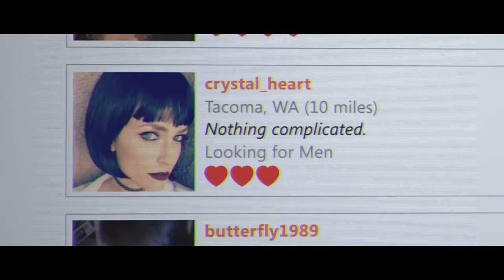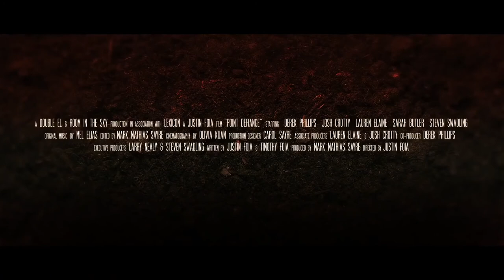Point Defiance (2020) - Official Trailer (HD) - Derek Phillips, Josh Crotty, Lauren Elaine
(2019) / 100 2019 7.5 ABOUT AT Afghanistan. Alex, BehaviorCrimeDeathInvestigationJail BitterDramaticIntriguingTragic ButlerSteven CAST COUNTRY CrottyLauren DIRECTORS DURATION Data Defiance Derek ElaineSarah Foia FoiaTimothy GENRE HOME IS InvestigativeThrillerViolent Isolated Justin MOVIE Mark NR ORIGIN ORIGINAL PRODUCTION PROFILE Peter, PhillipsJosh Point PrisonJustice RATING RELEASE SCRIPT SHARE Sayre Swadling THE TITLE TO Thriller Thriller2019100 Together Trailer UNAVAILABLE USA WATCH YEAR a arrest, arrival be been broker, brother by cast face first for forced from have his house in is lead min of once past. roles. secrets sheet soldier successful surprised the they time to under was who will world years,